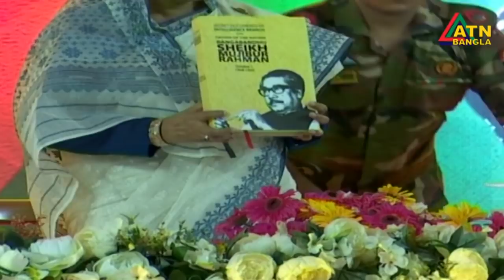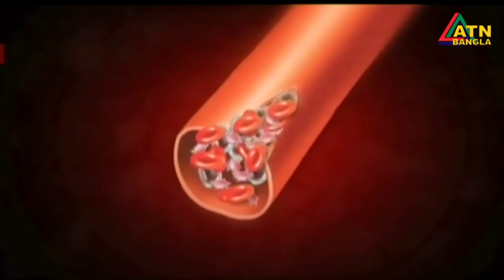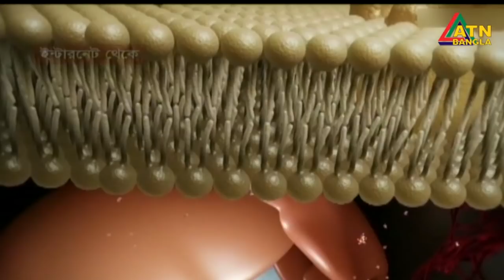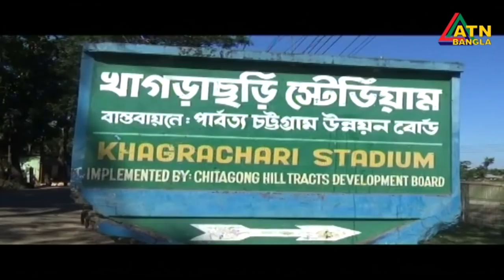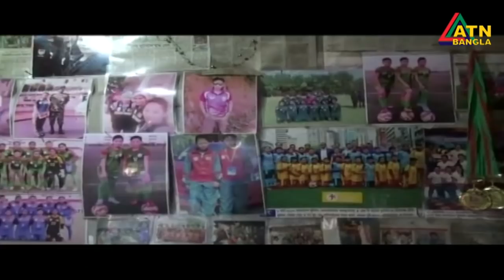সকাল ১০টার সংবাদ । ০৮.০৯.২০১৮ । এটিএন বাংলা অফিসিয়াল | 10am News | ATN Bangla Official